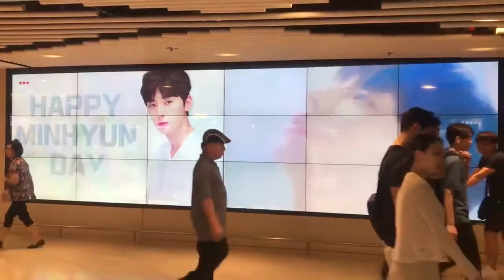Minhyun Birthday Project Jamsil Pop up Store